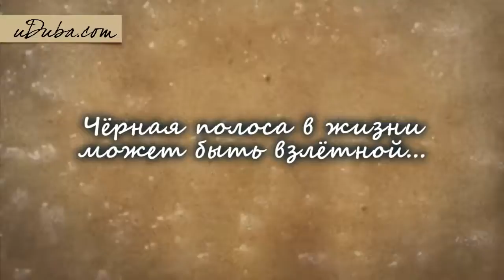Одной фразой точно в цель mp4 2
Два бесценных дара -жизнь и время даются нам даром.поэтому мы так расточительны и небрежны в обращении с ними.